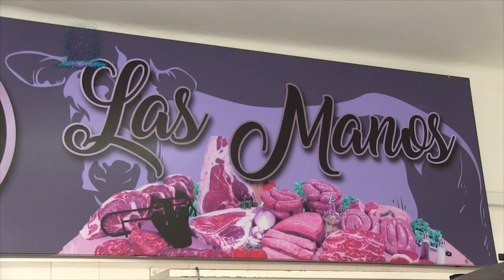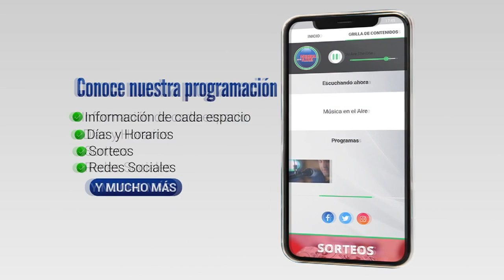Carnicería Las Manos ahora es Distribuidora y Abasto Las Manos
Carniceria Las Manos, ahora es Distribuidora y Abasto Las Manos. El cambio en el formato de venta implica una rebaja importante en los precios de los productos por unidad. Para tener una idea con $4000 pesos una familia o comercio puede comprar más de 20 kilos de carne. Marcelo Díaz nos brindó más detalles.